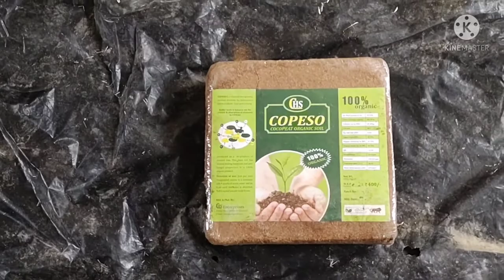Mirch ki nursery pro tray me kaise ready kare.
mirch ki nursery Pro tray me kaise tayar kare full details.